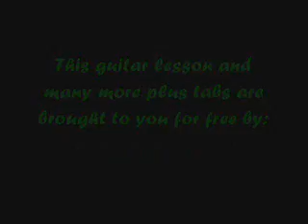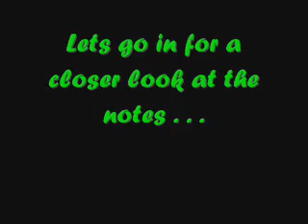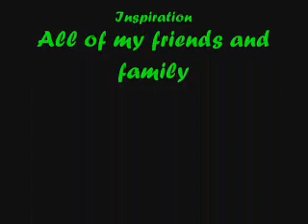Last Resort - Free Guitar Lesson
This guitar lesson and many more plus tabs are brought to you for free